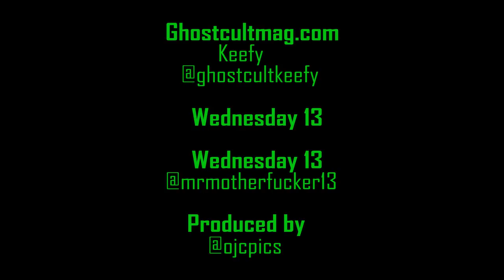Wednesday 13 Talks About Touring, Sobriety and New Music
Ghost Cult caught up with Wednesday 13 recently at Irving Plaza in New York, while on tour with Cradle of Filth. We chatted with him about the tour, touring, and recording as a sober musician for the first time, the status of new Wednesday 13 music, social media, Spotify and streaming services, his take on meet and greets with fans, the upcoming Static-X reunion tour, and much more! Interview with Keefy and editing by Omar Cordy of OJC Photography

Gear we use:
Set up A:

Lighting:
5 in 1 Reflector

Do you like hydration, cool stuff like saving the planet, and discounts? Get a case of Liquid Death 100% Mountain Spring Water and Sparkling Water in Recyclable Cans!

Do you like hydration, cool stuff, and discounts? Get a case of Liquid Death 100% Mountain Spring Water and Sparkling Water in Recyclable Cannes!

Get your band a shout out in a future video! To get your band a shoutout in one of our future videos, subscribe to Ghost Cult on YT, IG, and Twitter and then check out pinned our Tweet for the details!